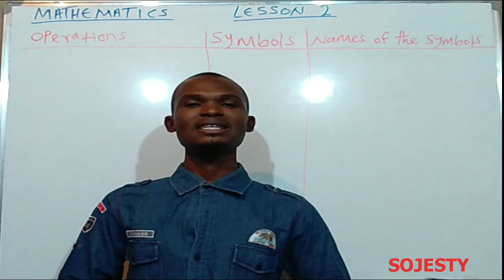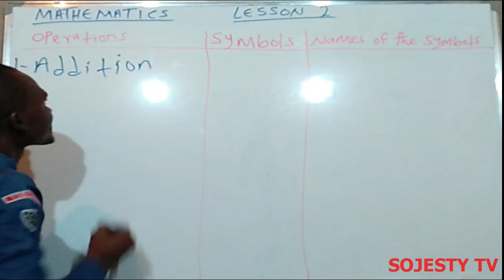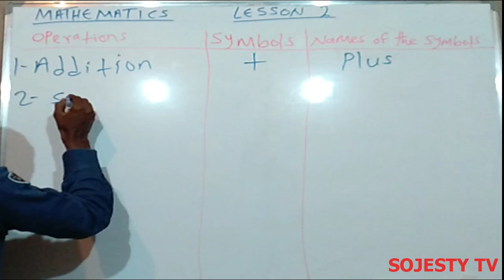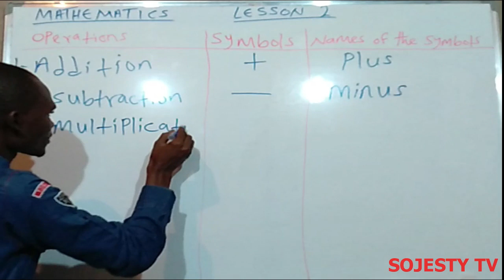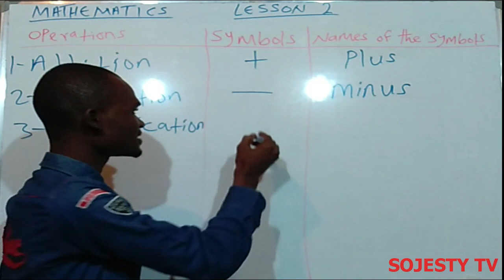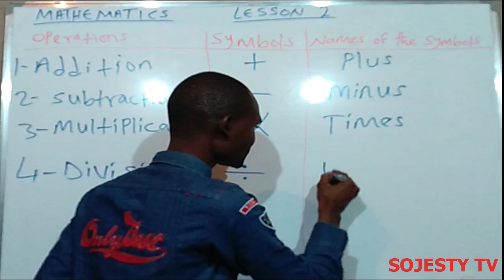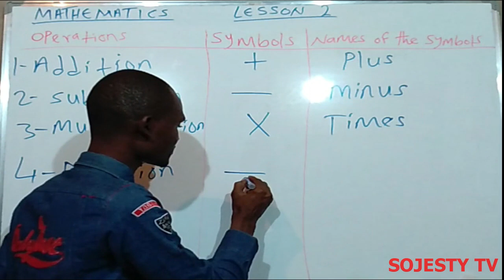Koyon Maths a sauƙake Operations and Symbols LESSON #002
Darasin koyon Mathematics cikin harshen Hausa ta hanya mafi sauki.